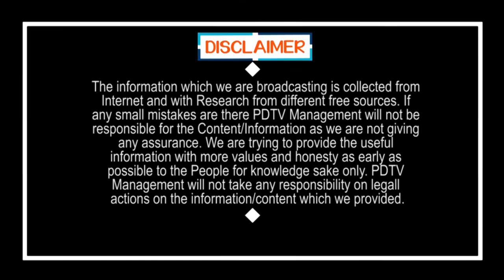Volunteers doing good | Public Talk On CM Jagan | వాలంటీర్ల వల్లే మా చేతికి డబ్బులు | PDTV News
వాలంటీర్ల వల్లే మాకు అంగడి లోను వచ్చింది